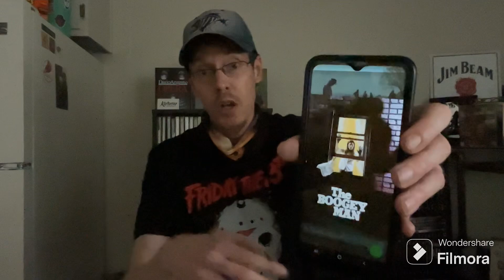Slasher Sunday🔪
This Slasher Sunday I give my Thoughts 🔪 Review on 1980s The Boogeyman 🤘😱🤘